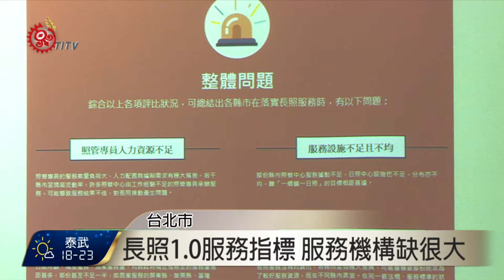公布長照1.0指標 各縣市嚴重發展不均 2016-12-22 TITV 原視新聞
長照10年計畫進入尾聲但執行效率如何？台灣社會福利總盟22號公布各縣市長期照顧服務指標，根據調查，照管專員每人承擔量是200案，但在新北市卻高達1000案，再來是宜蘭、屏東、南投都超過700案，另外服務機構不足，讓交 通不便的民眾難找到長照服務。

政府推出一鄉一日照的政策方向，卻只有新竹市、嘉義市達標，但彰化、台南、高雄、屏東卻有高達20個鄉鎮市區沒有設置日照，台灣居家服務策略聯盟理事長說，要進入長照2.0，政府應該改變現行法規，讓長照服務能因地制宜。

台灣社會福利總盟認為照管專員人力不足、服務設施短缺、部分服務使用率低、各縣市長照發展不均等，都是長照1.0嚴重問題，尤其發現人口越多縣市缺口越大，現在政府推動長照2.0政策，中央又把權力放給地方政府，22個縣市有22套作法，如何整合，考驗政府未來的政策方向。